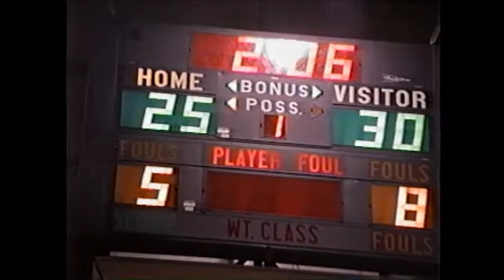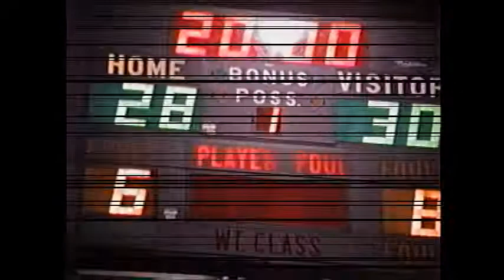XX JUEGOS NAC_1997: PETEN vrs QUETZALTENANGO_ p1_HD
Guatemala, 1997 . . .